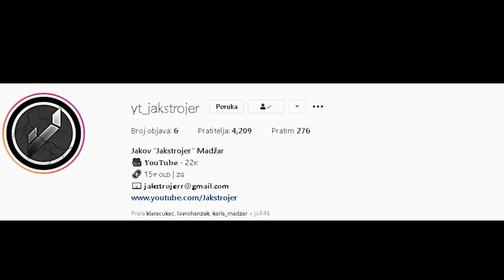IMA BOLJI SETUP OD NINJE ❗️ | *setup rivju*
☘️KORACI
3. USE SAC "Jaks" u item shopu

🔴SVAKI KORAK JE OBAVEZAN! UKOLIKO NE NAPRAVITI JEDAN OD KORAKA NECE MOCI UCI U GIVEAWAY!

💥 Jakov Madzar | Jakstrojer 💥